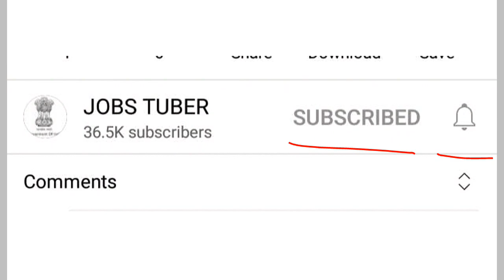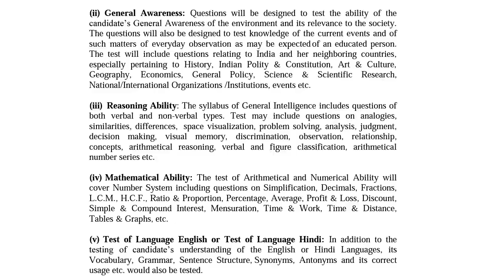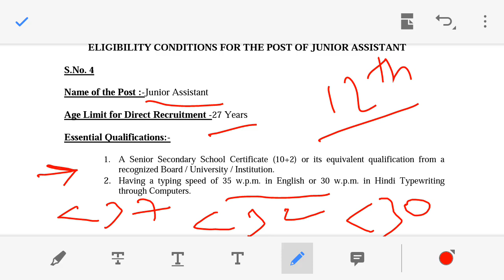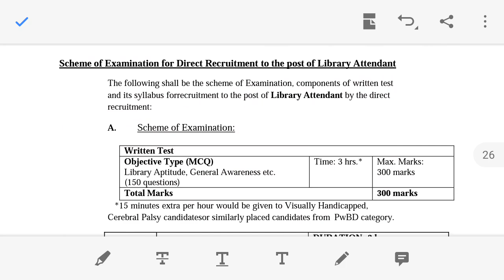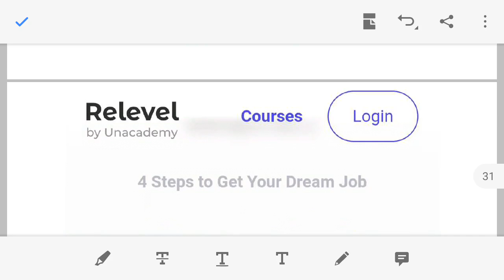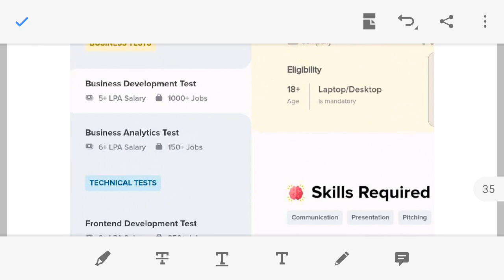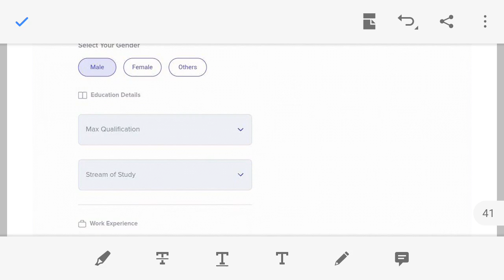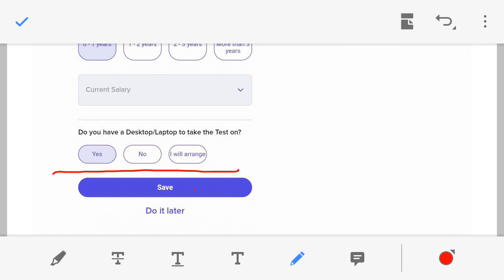Junior assistant Notification 2021 in telugu |Salary -45,000 , Ts jobs notification 2021,Appsc,Tspsc